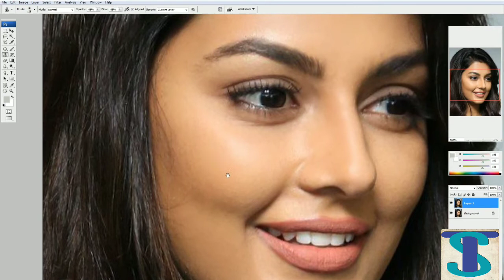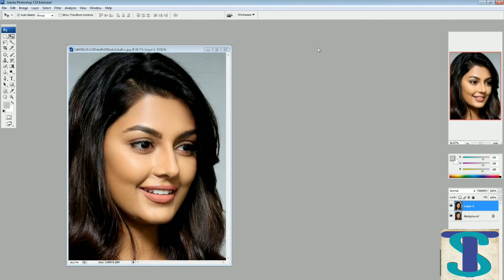photo retouching photoshop CS3 extended version tutorial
In this Photoshop tutorial you will learn how
to change background with refine edge in
Photoshop cs6 in Hindi. There are many
ways to remove background and change the
background. In this Photoshop cs6 tutorial i
have used refine edge but you can also use
background eraser tool or eraser tool.
Dear friends when you want to cut the image
or change the background you should use
background eraser tool as well as refine adge.
For better result you should use high
resolution photographs.
Refine edge gives you more opportunity to cut
images the best.
Dear friends when you are using refine
edge you should take care of resolution of
that image because when you will use high
resolution image the result of the refining will
Queries solved:
Photo ka background kaise badle?
Image ka background kaise delete kare?
a
jio phone me photo edit
kaise kare
photo editing
Qphotoshop 7.0 photo editing
photo editing background
chanae
change
malayalam
telugu
background
photo editor hd
vsco photo editing